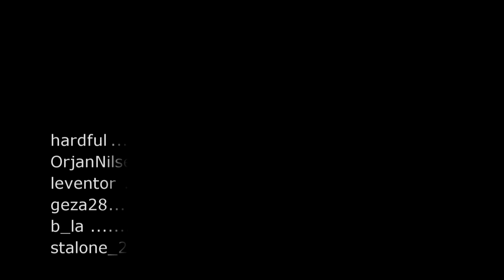1 felvonas world of tank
brutal jo